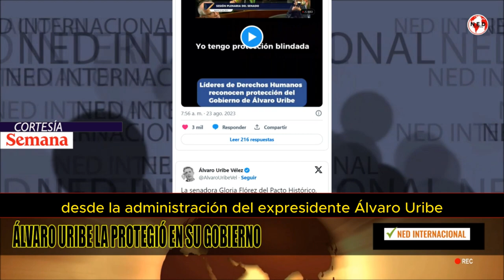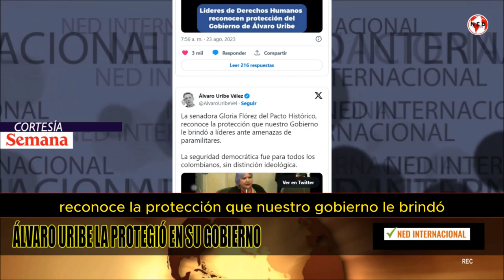🎯 SENADORA PETRISTA RECONOCE PROTECCIÓN DEL EXPRESIDENTE ÁLVARO URIBE VÉLEZ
La senadora Gloria Flórez, en medio de la polémica por aparecer en la lista de congresistas que reciben dinero del Estado para gasolina y viáticos, aseguró que cuenta con esquema de seguridad desde la administración del expresidente Álvaro Uribe.
FUENTE SEMANA